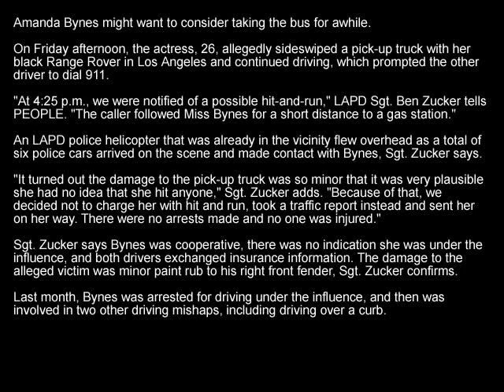Amanda Bynes Involved in Another Car Mishap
Amanda Bynes might want to consider taking the bus for awhile.
On Friday afternoon, the actress, 26, allegedly sideswiped a pick-up truck with her black Range Rover in Los Angeles and continued driving, which prompted the other driver to dial 911.